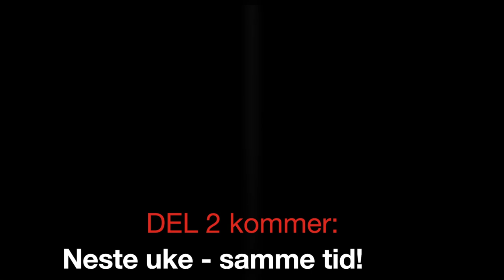Bjørn Wiik del1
Rolf Erik Janøy i Samtale med Bjørn Wiik - evangelist i Telemark gjennom en mannsalder